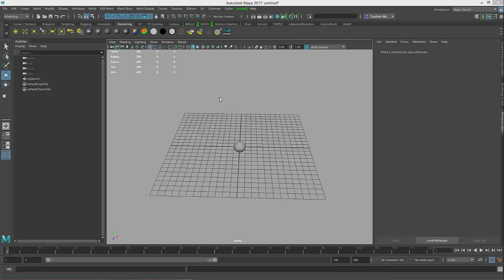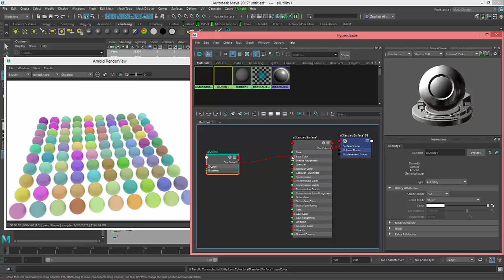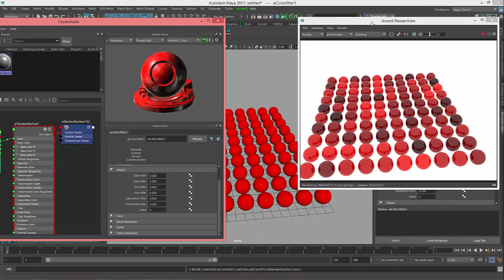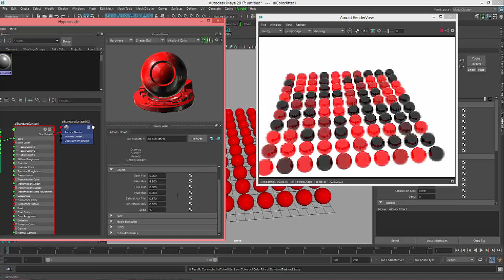Short Maya Technique - aiColorJitter Mtoa Tutorial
short tutorial how to use aiColorJitter node inside maya MTOA.. i hope you will find it useful, if you have antherway to use this node please share it.. thank you for watching.